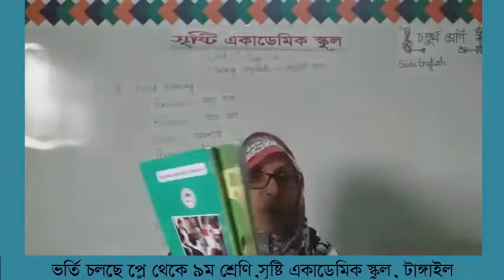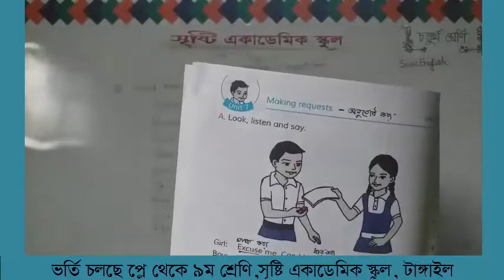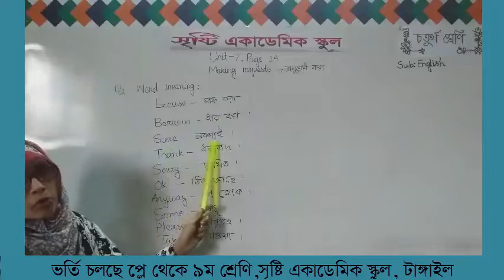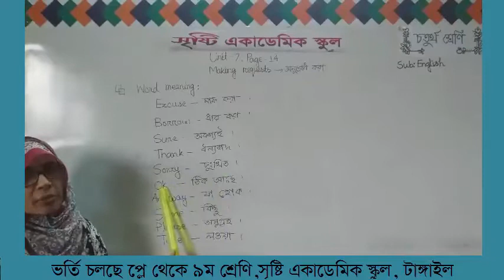Marium Akter Moly,Class-4,Sub-English